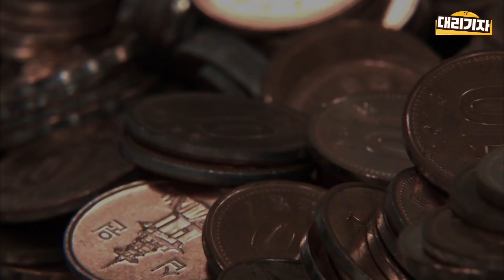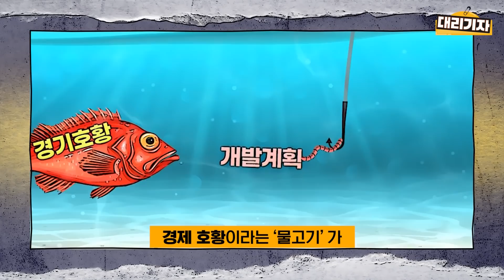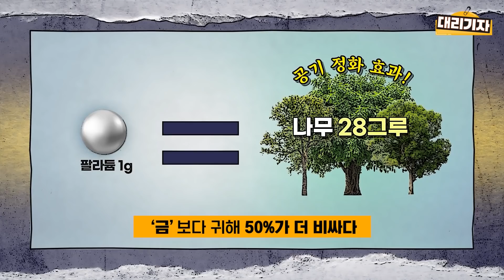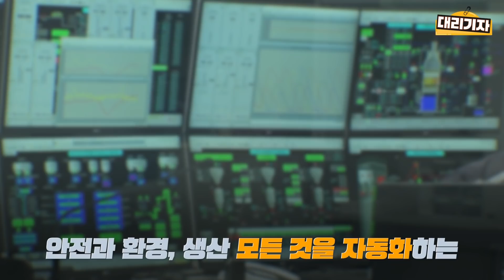(ENG SUB) [대리기자] 구리 만들려고 광석 녹였더니.. ★금과 은, 희귀 금속 팔라듐★까지!!!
전기자동차에는 구리가 얼마나 들어갈까요? 최근 1년 새 2배 오른 구릿값. 값싼 금속에서 귀한 몸으로 변모하고 있습니다. 99.99%의 고순도 전기동은 항공 우주와 전기자동차 등 첨단 산업의 중요한 소재 역할을 하고 있습니다. 우리나라는 구리광석이 나지 않아 100% 수입해야 하지만, 구리를 생산하는 능력은 세계 1위입니다. LS-Nikko의 온산제련소를 찾아간 대리 기자가 구리의 모든 것을 보여드립니다!

How much copper would be needed for electric cars? The price of copper has increased 2 times in the recent year. It's becoming a precious metal from a cheap one. 99.99% of high purity electrolytic copper is  also acting an important role in high-tech industry as well as aerospace and electric cars. Korea has to import copper 100% since there is none, but the ability of producing it is the best in the world. The Deputy Reporter visited Onsan Smelter of LS-Nikko to show you everything about copper!